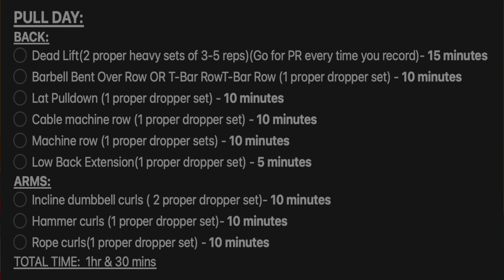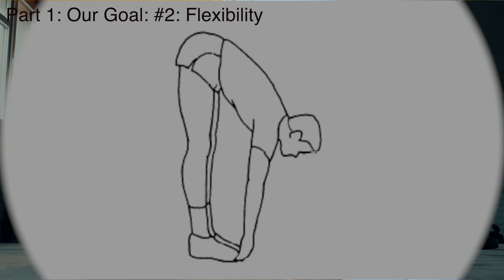Journey to a 1000 lb's || Episode 02 of 10 || Massive Deadlift PR Attempt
Summary:

This is the second video for the month of January for the new series on the channel called a journey to a 1000 lb's, where from the start of January till the end of April, we'll be aiming to lift a thousand pounds between our bench, deadlift and squat, as well as massively improving our flexibility. Today's video will be our deadlift session for the month of January, where we'll be attempting a PR of 385 lb's which will be a 30 lb increase on our previous PR of 355 lb's. We're currently at 860 lb total between our 3 main lifts, with a Bench of 225, Squat of 280 & Deadlift of 355 prior to this video.

Series Description:

- This journey will be done in 14 episodes, this being the third one
videos(with the 4th one being a finale video)
- The videos each month will consist of push, pull, and leg sessions, where     we'll only vlog the compound lifts them selves & also attempt a PR on each uploaded video!
- The last video of every month will contain a flexibility update, where we'll go through our flexibility progress on 5 main stretches, namely: the split, the pancake pose, the pigeon pose, the standing head to knee stretch, and the reclining hero stretch. Where our goal is to hit full mobility on all the stretches mentioned by the end of April
- In April, the last episode, will be a wrap up video where we'll attempt a PR on all 3 lifts and do a final flexibility update to see how we've evolved and to see if we've hit our goals.

Time Stamps:

00:04 Start
01:13 Summary Clip
10:33 Bench Press Session
18:38 Outro

Thanks!